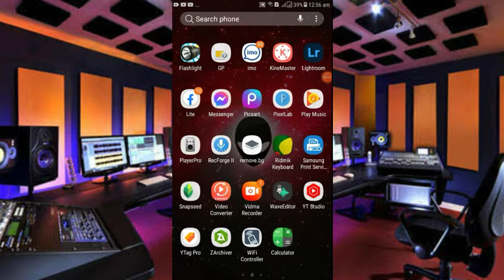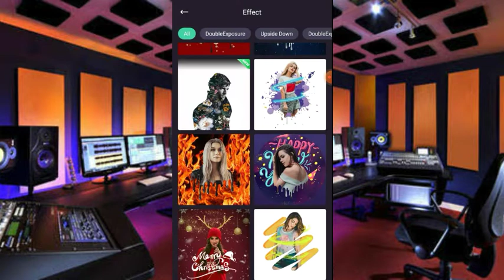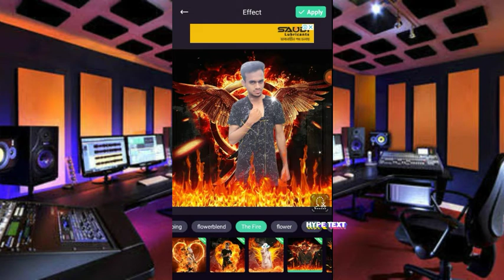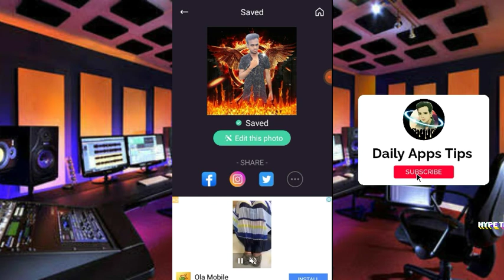VFX Photo Editing | Daliy Apps Tips | vfx photo editing app | Top Vfx Photo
Title : VFX Photo Editing | Daliy Apps Tips | vfx | vfx photo editing app | Vfx Photo | Top Vfx Photo

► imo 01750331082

Follow Us -